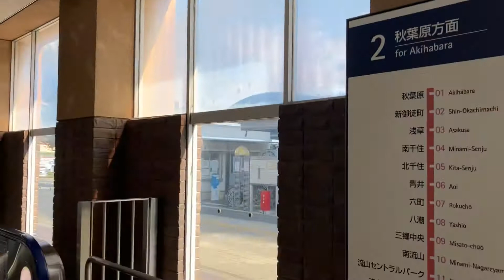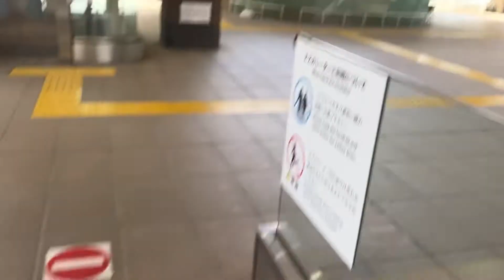【日立】2X エスカレーター みらい平駅 2X escalator Miraidaira station Tsukuba express line Ibaraki Japan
つくばエクスプレスみらい平駅のエスカレーターをまとめました。日立製です。